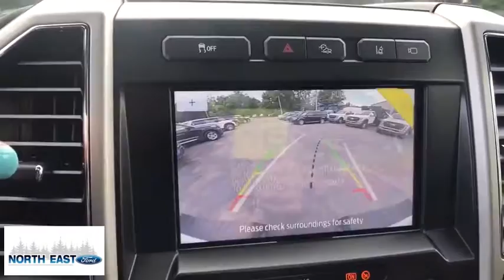2020 Ford F-250_Super_Duty Poughkeepsie, Rhinebeck, Kingston, Torrington, Hudson, NY 20213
New 2020 Ford F-250_Super_Duty available in Millerton, New York at North East Ford. Servicing the Poughkeepsie, Rhinebeck, Kingston, Torrington, Hudson, NY area.